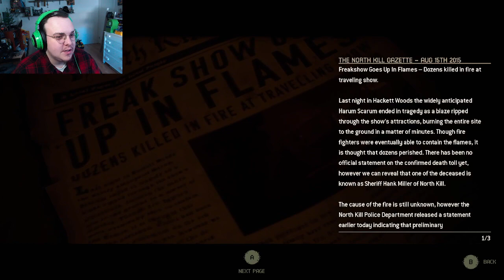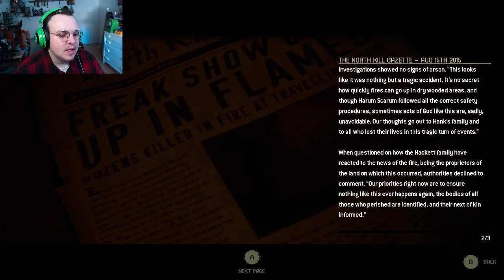What Doesn't Kill You... | The Quarry #1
In this episode, we travel with Laura and Max only to find something truly terrifying...

SpooksGAME is a Sick Day Studios channel;